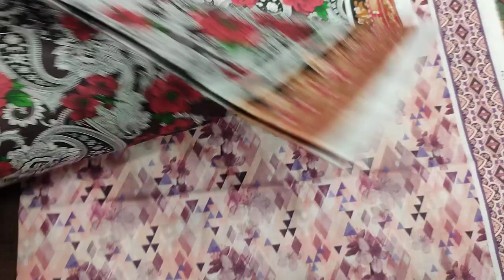AJ Fashion Brand Super Fine Quality Printed Lawn 2 Pes At SAQAFAT Outlet's